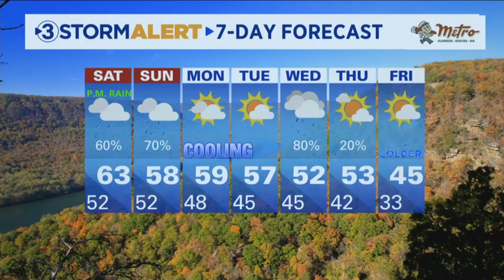SYC 2022: Chattanooga Central High School choir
"Central Voices" performs during the 38th annual Share Your Christmas.